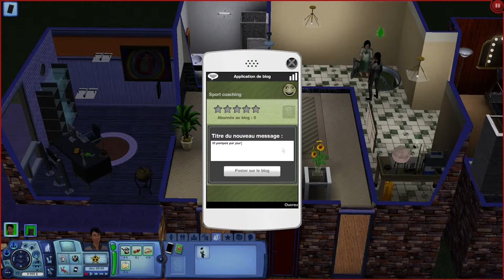Les Sims 3 : Legacy Challenge - Partie 20 : Mariage de la 2nde génération